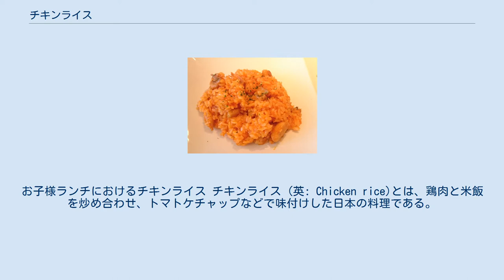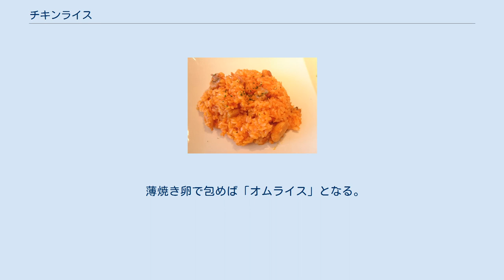チキンライス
お子様ランチにおけるチキンライス チキンライス (英: Chicken rice)とは、鶏肉と米飯を炒め合わせ、トマトケチャップなどで味付けした日本の料理である。
 日本発祥の洋食のひとつとされており、味付けには大抵の場合においてトマトケチャップが用いられる。
基本的な具材としては鶏肉、玉葱、マッシュルームなどが挙げられ、これらをみじん切り、あるいは小さな賽の目切りにして米飯と合わせた料理である。
一般的な作り方はフライパンで調理し、最後にトマトケチャップを加えて仕上げるという方法であるが、油で炒めず炊飯器で調理したり、トマトケチャップ以外の調味料で味付けされる場合もある。
 チキンライスは大正時代にはチッケンライスと呼ばれ、炒めた鶏肉、にんじん、玉ねぎを加えて炊いた西洋風の炊き込みご飯であり、ケチャップを使用していないため、赤くはなかった。
ケチャップ味になるのは、大正末期から昭和に入ってからとされている。
チッケンライスは、主に教会で開かれる「クリスマス慈善会（現在のクリスマス会）」で、貧しい家庭の子供や孤児におむすびにして振る舞われた。
クリスマスの知識を参考にしたボランティア・スタッフにより、西洋的で栄養価が高く大人数の子供でもたくさん食べられるものを、との理由で供された。
 資生堂パーラーのチキンライス 名門洋食店として知られる、東京の資生堂パーラーのチキンライスはトマトケチャップを使用せず、鶏肉と玉葱、マッシュルームをトマトソースで煮込んだものを米飯と炒め合わせてつくる。
 お子様ランチの典型的イメージの一つとして、山形に盛られたチキンライスの上に小さな飾りの旗を立てる、という盛りつけがある。
単品メニューとしては菊形あるいはメロン型の押し型で整形され、彩りとして数個のグリーンピースを飾るのが古典的なスタイルである。
 鶏肉ではなくハムやベーコン、ソーセージ、豚肉などを使用する場合は「ケチャップライス」と呼ばれるが、これらが「チキンライス」として供される例もたまにみられる。
 薄焼き卵で包めば「オムライス」となる。
 ^ “チキンライス│伝統的メニュー”. 資生堂パーラー. 2013年2月27日閲覧。